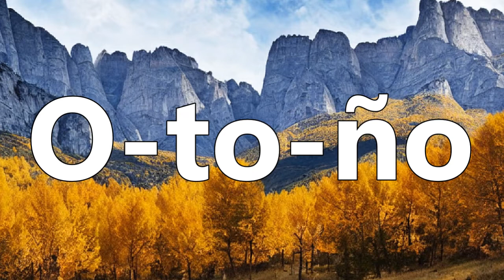How to pronounce OTOÑO in Spanish - Learn how to say AUTUMN in Spanish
Listen how to pronounce "otoño" in Spanish.

¡Gracias!